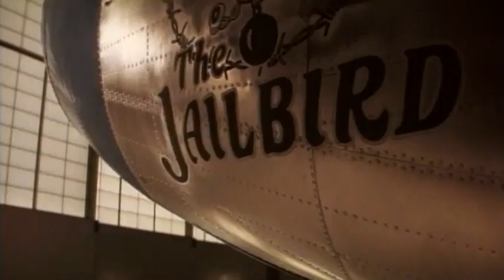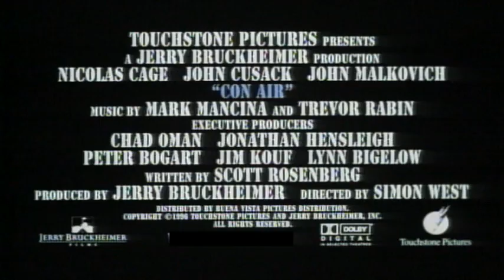Con Air (1997) Trailer HD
Newly-paroled former US Army ranger Cameron Poe is headed back to his wife, but must fly home aboard a prison transport flight dubbed "Jailbird" taking the “worst of the worst” prisoners, a group described as “pure predators”, to a new super-prison. Poe faces impossible odds when the transport plane is skyjacked mid-flight by the most vicious criminals in the country led by the mastermind — genius serial killer Cyrus "The Virus" Grissom, and backed by black militant Diamond Dog and psychopath Billy Bedlam.

Director
Simon West
Writer
Scott Rosenberg
Stars
Nicolas Cage -John Cusack -John Malkovich -Ving Rhames